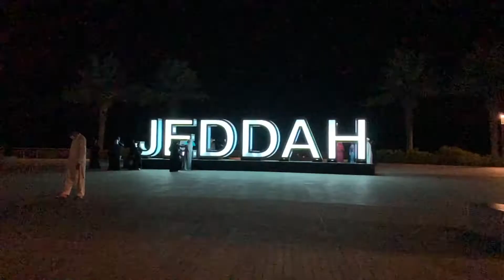New Audi A3 Roadshow in Jeddah 😍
Audi A3 new car roadshow in Jeddah